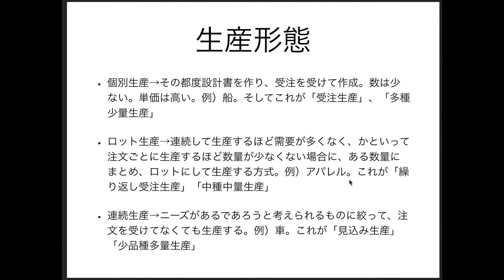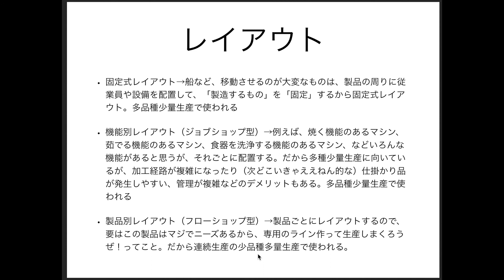中小企業診断士の学習用動画「運営管理」の用語を理解しよう！その3〜レイアウト〜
「運営管理」は、ほとんど単語の意味が説明できればいい試験なのではないか、という仮説からひたすら単語について初心者なりに理解したことをアウトプットしていきます。
この動画を見ることで初学者も一緒に理解が進むように作っていきます。